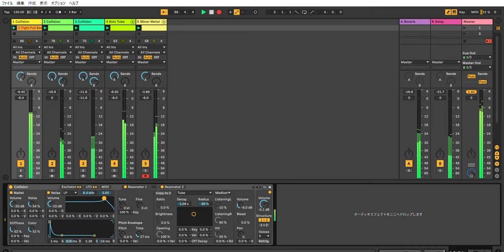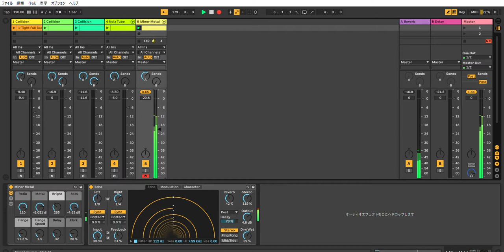Ableton Live 10 Techno Performance #14